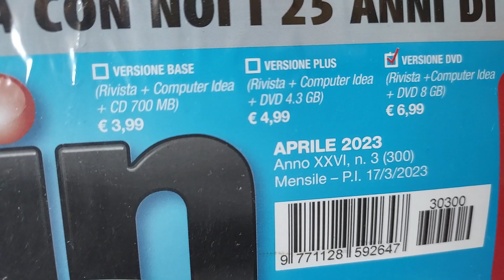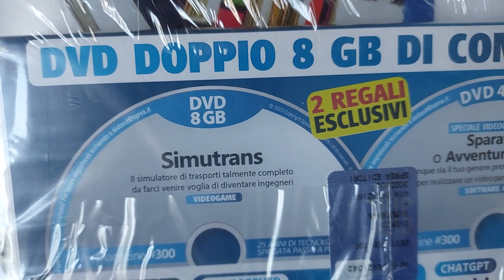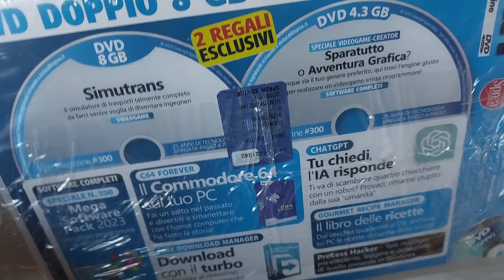Win Magazine by Sprea publishing - Item #300 - A first look - 09Apr2023.